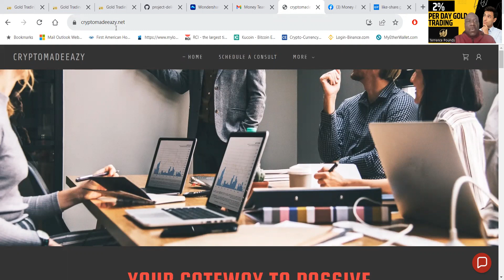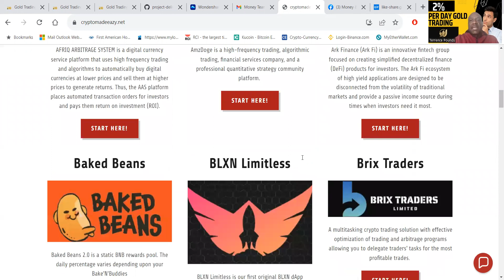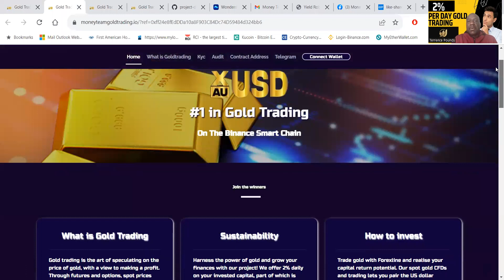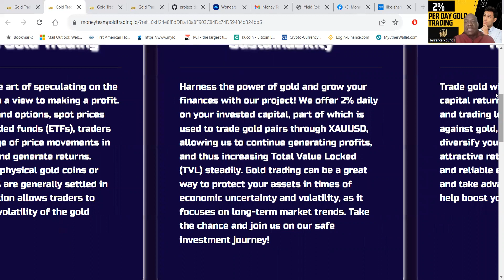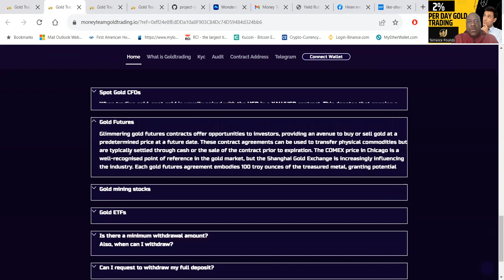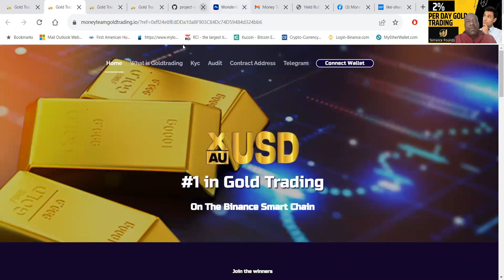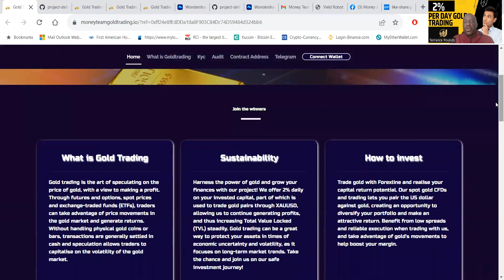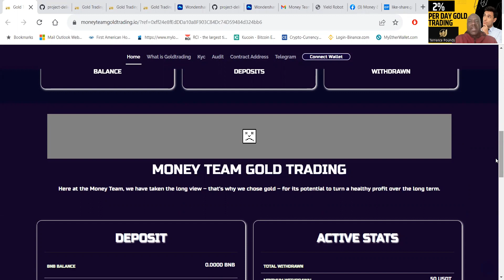2% DAILY | MONEY TEAM GOLD TRADING | NEW PROJECT | AUDIT & KYC INFO | USDT BEP20 | PASSIVE INCOME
CRYPTO ARBITRAGE TEAM (CAT) SIGN UP BELOW. YOU WILL NEED META MASK OR OTHER WEB 3 AND VPN IF IN NORTH AMERICA -

ref=0x1e7d005b6839a0d58503ac6770c7a70ffab0eece

ref=0x10047bb71b8B7990A93dDA923C8a96b7d0BADFB0

ABSOLUTE MARKETS SIGN UP BELOW IN ORDER TO DO FX MASTER GOLD

FOR BAKED BEAN BELOW
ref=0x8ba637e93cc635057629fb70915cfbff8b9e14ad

WEBSITE TO ALL OF THE PLATFORMS THAT WE ARE COVERING CRYPTO, FOREX , ARBITRAGE AND COPY TRADING. CHECK US OUT BELOW

YOU MUST SIGN UP FOR IX GLOBAL FIRST. I WILL WALK YOU THROUGH - LINK IS BELOW FOR IX GLOBAL - DEBT BOX - XNODES

SIGN UP FOR ARK BELOW

REFERRER #  0x22d59bbb8448ed93dc55b9f1bc56bbf29df2dfde

DRIP SIGN UP BELOW
drip.community/faucet?buddy=0x0ECba80d15A85D6D3c0BB49E6C9d12d3439A532F

buddy number  0x0ECba80d15A85D6D3c0BB49E6C9d12d3439A532F

FURIO SIGN UP BELOW

buddy number

0xA0682EDC8f10eBb9cf6854bcB33daA1325D18b84